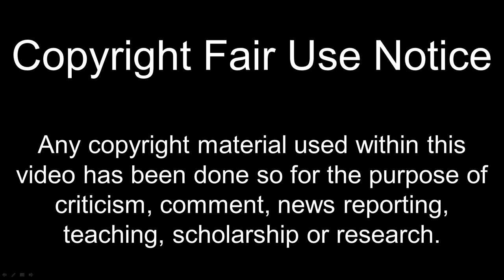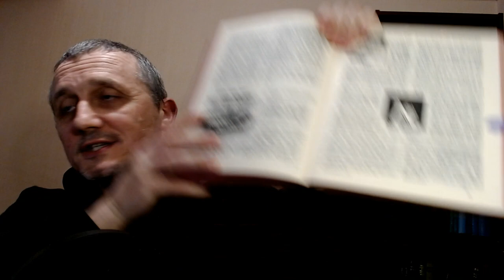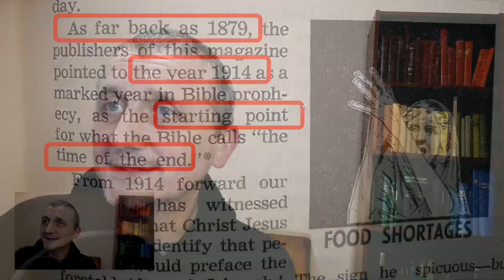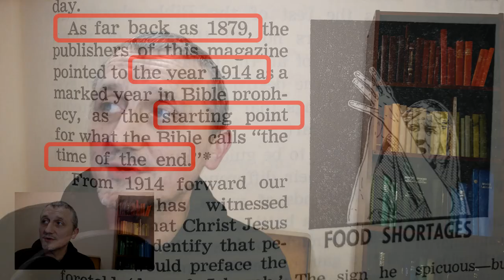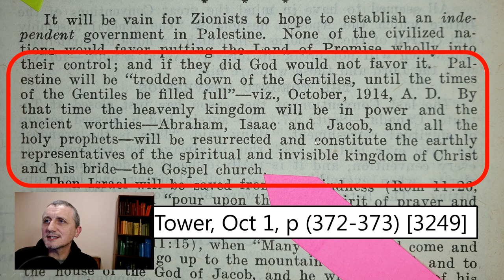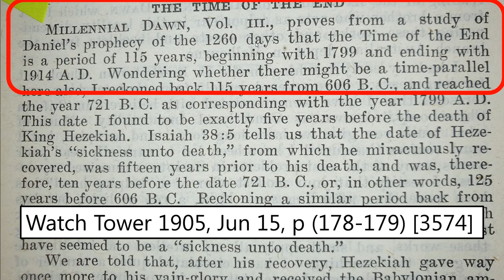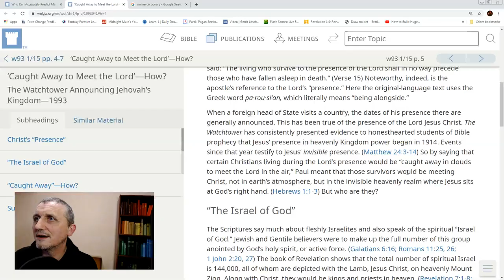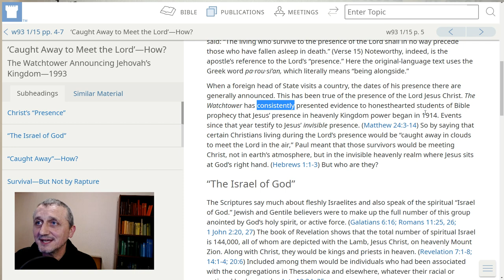My Letter to the Watchtower concerning their 1914 Claim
In a Jehovah's Witnesses 1972 Awake! article the claim was made that 1914 had been predicted as the start of the time of the end as far back as 1879. I am familiar with the work of Charles Taze Russell, and I did not know how they could support this claim, so I wrote to their London office to ask them about this. They replied.

In this video I read my letter, their letter and look at available evidence.

Note: I am aware that part way through the recording I left the video in a small corner of the screen, hopefully this will not detract from the information I am giving!

Please be respectful with any comments left

Thanks,

Midnight Mule